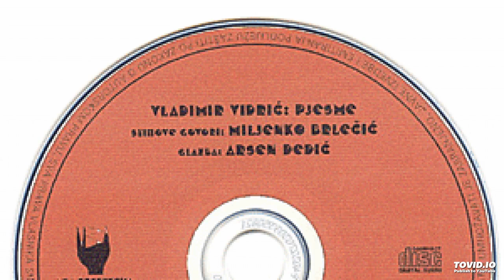Arsen-Dedić - adieu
2010 Vidric